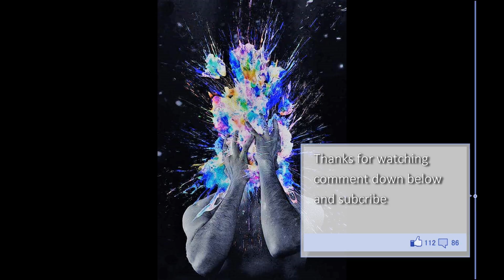nba2k17 mypark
playing with some friends on mypark